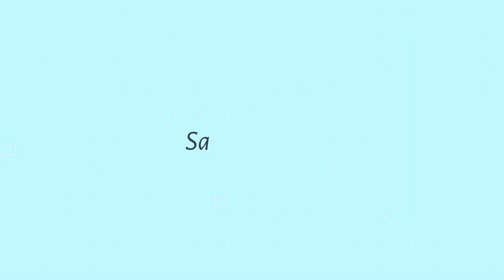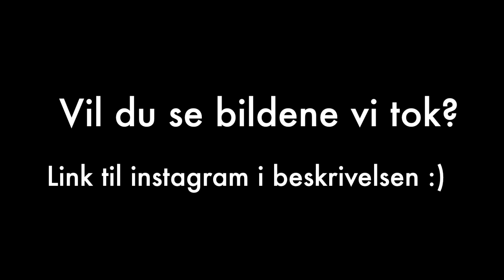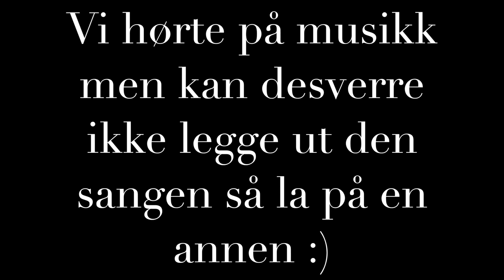Tryner på fjellet?!?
Hei! I denne videoen vlogger vi, videoen går over et par dager, følg med for å se hva som skjer!

Snapchat (Sara)
SaraSorboen

Snapchat (Kjetil)
KjeeetilH